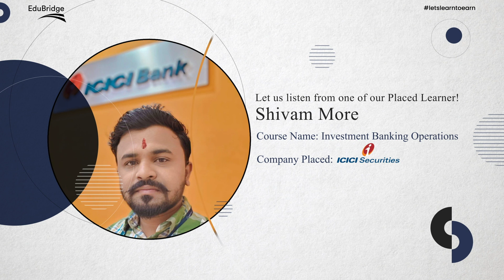🔴 Kudos to our EduBridge Students 🔴 | EduBridge is not a Scam 🔴 | EduBridge is not a Fraud 🔴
🔍 What We Do:
Ever found yourself questioning the authenticity of a company's products or services? Worried about falling victim to scams in the digital age? Look no further! Listen to our learners as they decode the truth, they tell you how EduBridge has helped them grow in their careers. They help to prove that EduBridge is not a Scam or a Fraud. They prove that hard work and resilience in tough times always pay off. Our learners are our pride.

🌐 Our Focus Areas:
🛍️ Learners First Always First: Unbiased examinations and proof of the quality and authenticity of services offered by EduBridge to learners from all over India.
💼 Service Assessments: A close look at the credibility and reliability of services provided by EduBridge, proof of how our services have helped our learners. This will ensure that you make informed decisions.
🚨 Fraud Alerts: Stay one step ahead of scammers! We’d like to emphasize the importance of steering clear from engaging in activities such as fake reviews, fraudulent behaviors, and interactions with trolls. Not only do these actions compromise your integrity, but they also have the potential to tarnish your reputation, especially in the eyes of recruiters and potential employers. Recruiters increasingly rely on candidates' online presence to gauge their suitability for roles. Any association with deceptive practices or unprofessional conduct can significantly impact their perception of you and, consequently, affect your chances in job interviews.

🌟 About our Learner:
Shivam originates from the quaint city of Burhanpur in Madhya Pradesh and holds an MBA in Finance. With a persistent desire to carve a career in Investment Banking, he started his journey to acquire relevant knowledge and skills.
Upon discovering EduBridge's Advanced Certification Program in Investment Banking Operations, Shivam wasted no time enrolling. His decision was solidified when he realised the potential for career growth and development that the course offered.
According to his trainer Hari Prasad, Shivam's active participation during sessions has been commendable. He has demonstrated noticeable improvements in both knowledge and confidence, driven by his unwavering enthusiasm for learning. As a result, Shivam has achieved success in his endeavours.
After completion of the course, Shivam was placed with ICICI Securities as a Channel Sales Manager. He continues to hone his skills in the field, Shivam remains dedicated and has been proficient in fulfilling his daily responsibilities, instilling confidence in his work and contributing positively to his professional environment.

🚀 Why Join EduBridge?
We want to reassure you that here at EduBridge, we are committed to your success beyond the classroom. While maintaining professional conduct is crucial, we understand that navigating online spaces can sometimes be challenging. Rest assured, we are here to support you every step of the way.
Furthermore, we want to emphasize that EduBridge is dedicated to providing you with ample job opportunities and professional development resources. Your commitment to upholding ethical standards aligns with our values, and we will continue to work tirelessly to connect you with rewarding career prospects.
If you have any questions or concerns regarding professional conduct or job opportunities, please don't hesitate to reach out. We're here to support you in achieving your goals and advancing your career.

🌈 Together, Let's Learn to Earn and Create Awareness:
Let's embark on a journey to acquire knowledge, generate income, and foster awareness. In this era of online courses, shopping, and dating, with an overflow of products, it's essential to stay vigilant. Being well-informed and making wise choices is crucial. Join our initiative to build a community of informed learners, equipped to face the challenges of the present day. Your success is our utmost priority.

🙏 Thank you for being a part of this journey and appreciating the hard work of our learners!